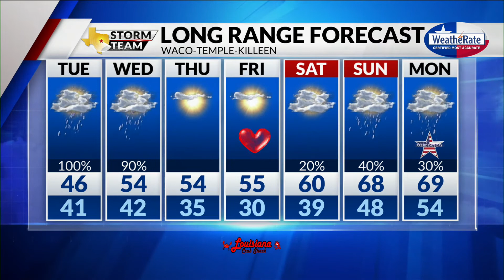Monday Forecast with Chief Meteorologist Mike LaPoint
Things will be a lot more dry if we can get past these next few days. Chief Meteorologist Mike LaPoint has the latest.